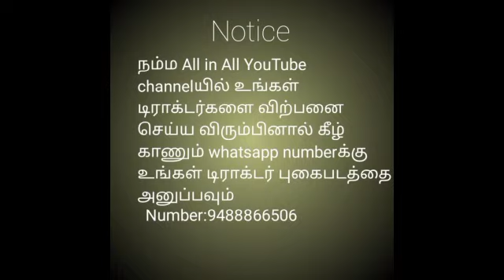டிராக்டர் விற்பனைக்கு||Tractor for sale in tamilnadu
Model - 2011
Rate - 350000